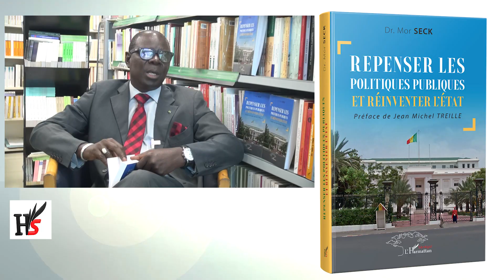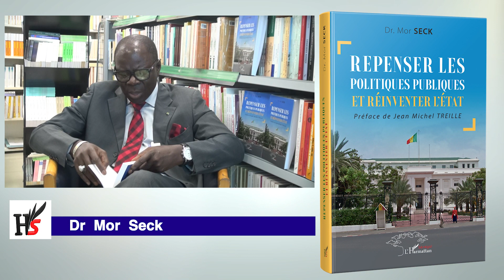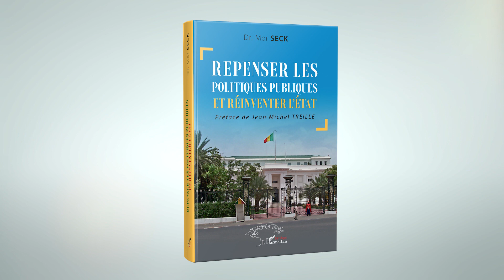REPENSER LES POLITIQUES PUBLIQUES ET RÉINVENTER L'ÉTAT - Dr Mor Seck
Cet ouvrage permet une meilleure compréhension de l'importance du management de qualité du secteur public au regard des véritables enjeux et défis de la réforme du management public, au Sénégal et dans les pays en développement. En effet, l'appréciation des résultats issus des efforts de réformes est mitigée et il s'agit d'identifier les voies et moyens pour adapter les politiques de réforme à notre contexte spécifique de pays africains et en développement, qui rencontrent des défis communs en matière de management public.

Dr Mor SECK est actuellement secrétaire permanent de la Commission d'évaluation et de suivi des politiques et programmes publics de la Présidence de la République du Sénégal.